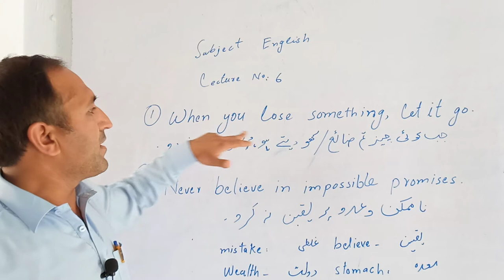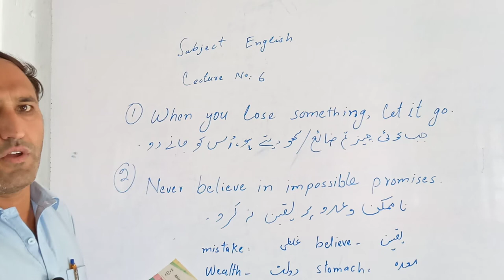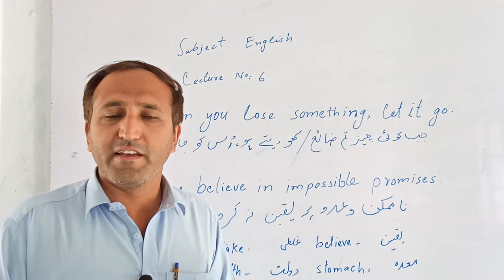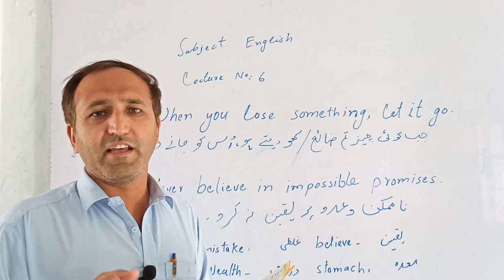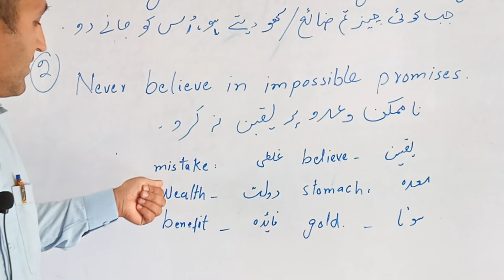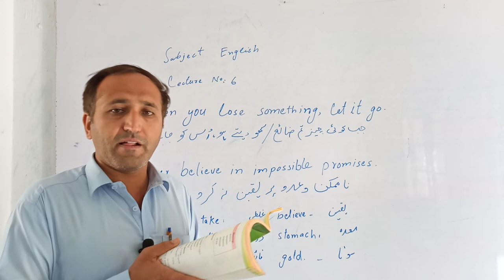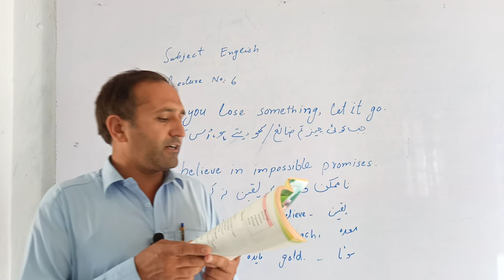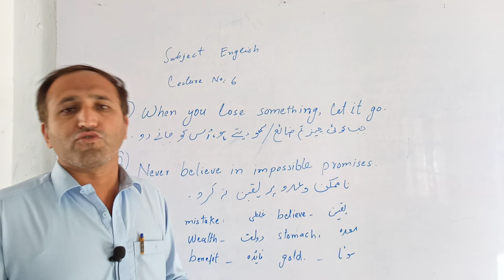Subject English Lecture No 6 Sir Gulzar Khan